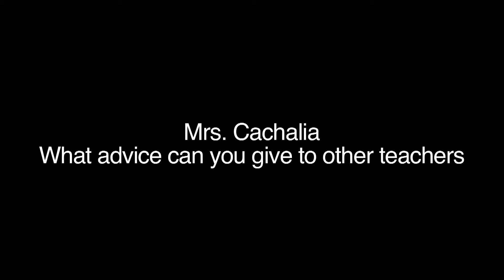Mrs Cachalia - advice to other teachers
In this video clip, Mrs Cachalia - an Educator from Parkview Junior Primary (Johannesburg) - offers some advice for the classroom.